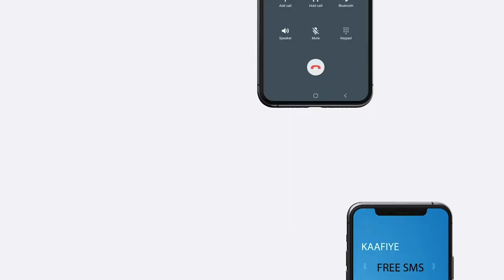un oo sheegtay in ay lacag dhan 100milyan oo dollar ku bixinayso wax-ka qabashada xaladaha deg dega